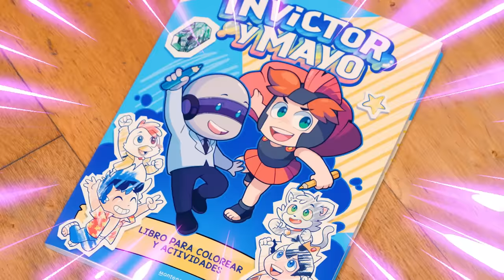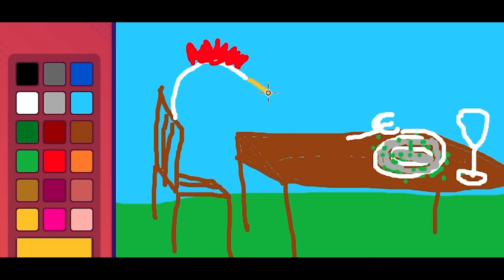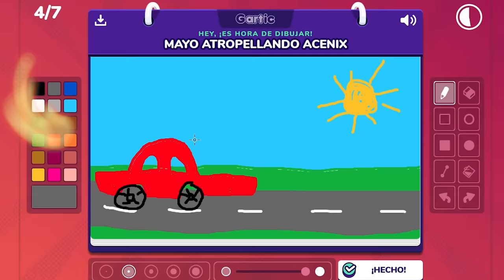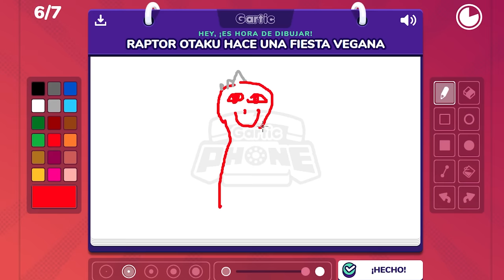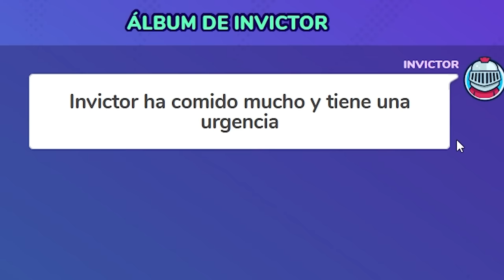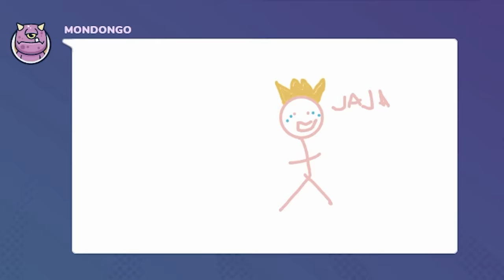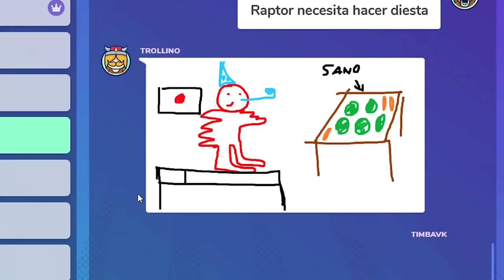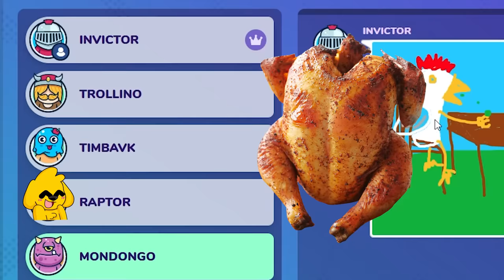¿PERO QUÉ ES ESTO? 😂😂😂 LOS COMPAS ADIVINAN EL DIBUJO | INVICTOR GARTIC PHONE #1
💖 Compra el Libro en Mexico:

💖 Compra el Libro en España: